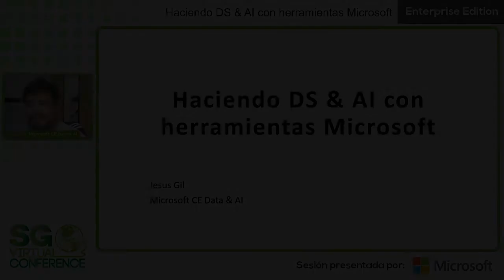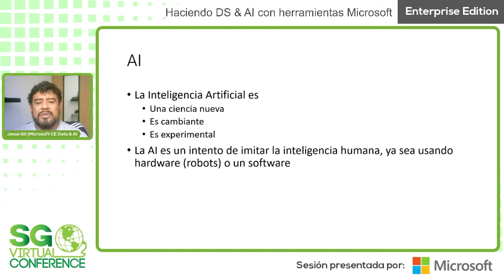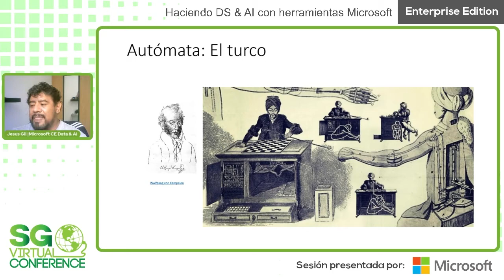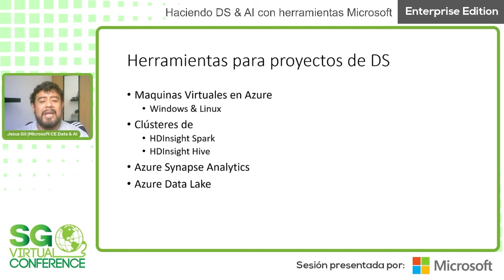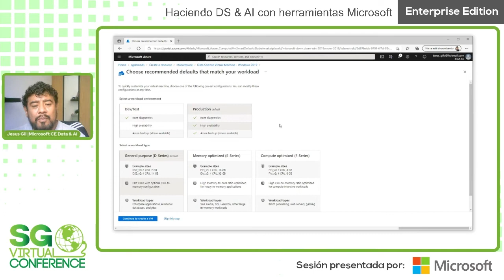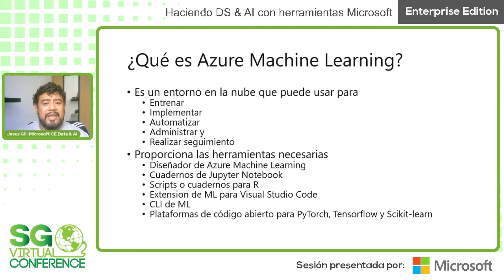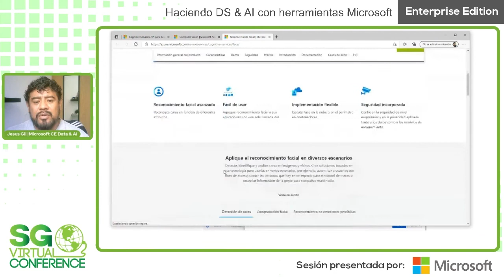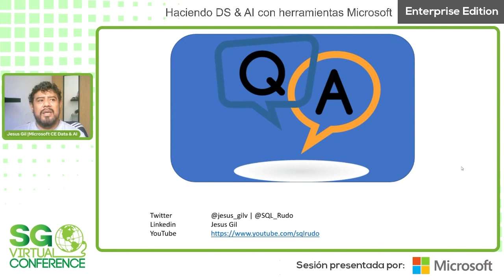SG Virtual Enterprise 21.06 - Haciendo DS & AI con herramientas Microsoft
En un mundo de transformación digital el uso de los datos va más allá de solo tener bases de datos relacionales sin sacar provecho de ello, la Inteligencia Artificial es un término que se usa con más frecuencia, pero ¿cómo puedo iniciar en ello?

Acompáñame a esta sesión donde te mostraré las herramientas que tiene Microsoft para apoyarte en tu desarrollo de Ciencia de Datos e Inteligencia Artificial!